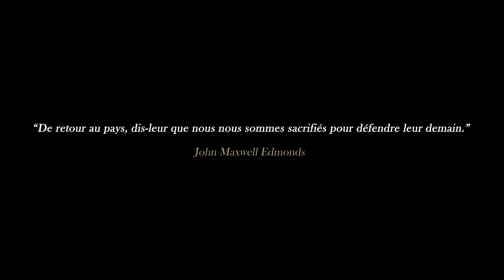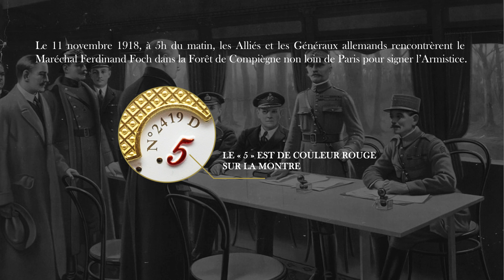symbolique armistice 1918 BE